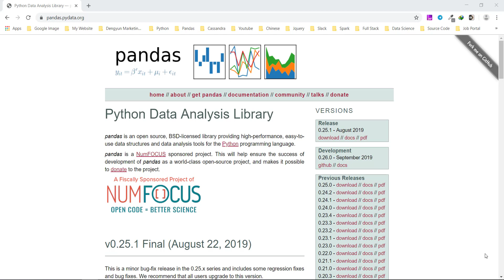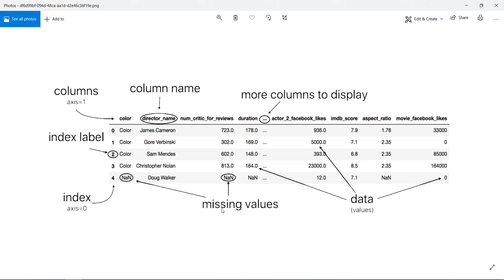2. Introduction to Dataframe - Pandas Tutorial - Hindi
2. Introduction to Dataframe - Pandas Tutorial - Hindi